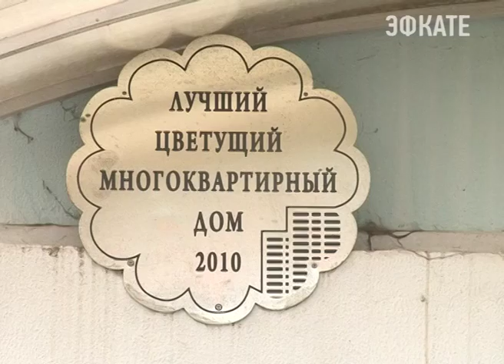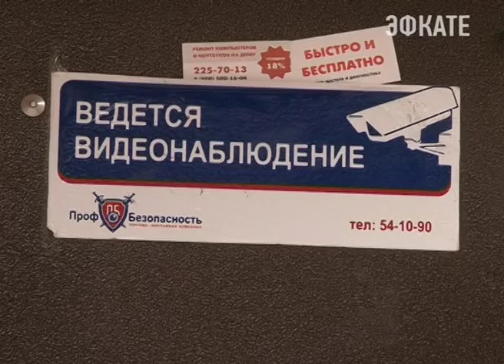Во всех сочинских дворах должны быть установлены камеры. Новости Сочи Эфкате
Такие требования диктуют меры безопасности. Решением антитеррористической комиссии камеры видеонаблюдения должны появиться на каждом многоквартирном доме. Для чего это необходимо и во сколько обойдется безопасность жителей? Эти вопросы Анатолий Пахомов обсудил в ходе совещания с председателями ТОС, домкомами и представителями управляющих организаций.
Сочи. Новости.
Телеканал Эфкате.